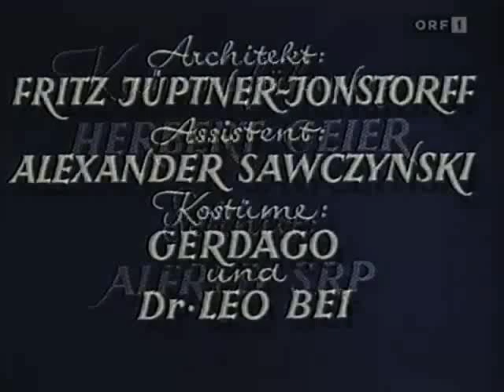Die Deutschmeister Film